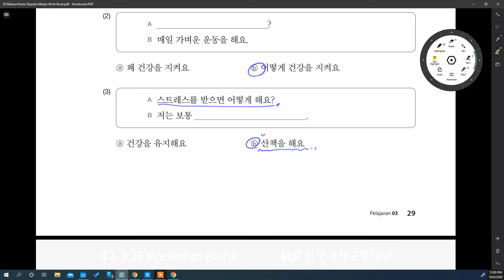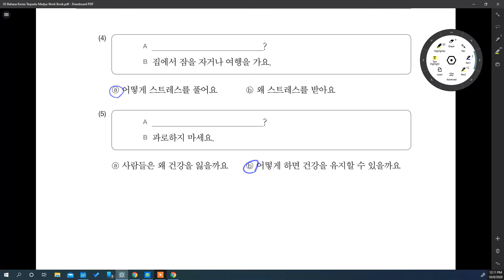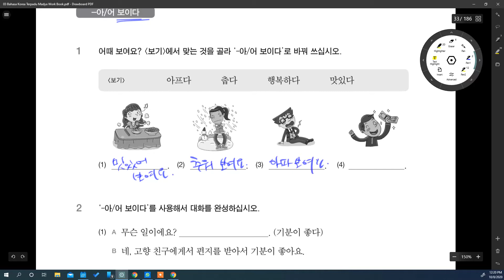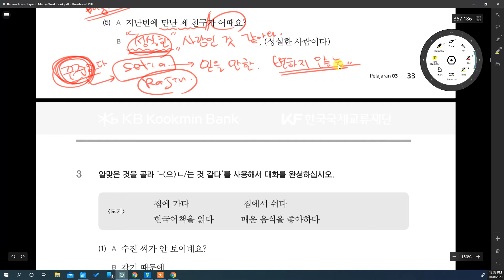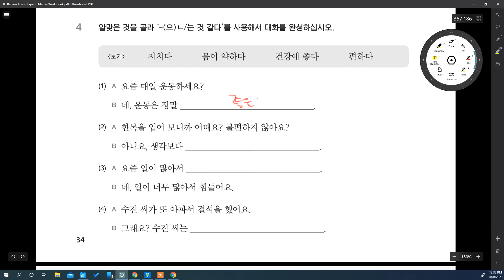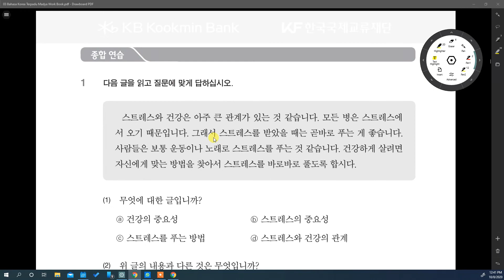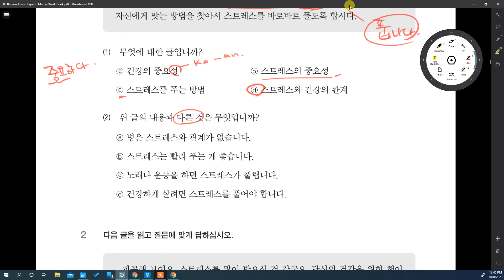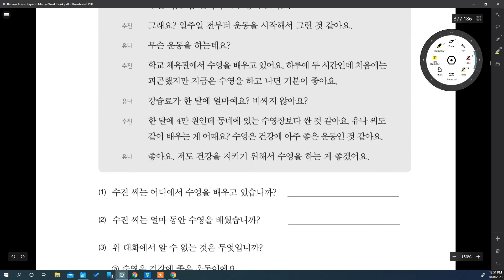Kelas Bahasa Korea Privat Bella 08102020 bersama Mr. Park di Korean Center Indonesia